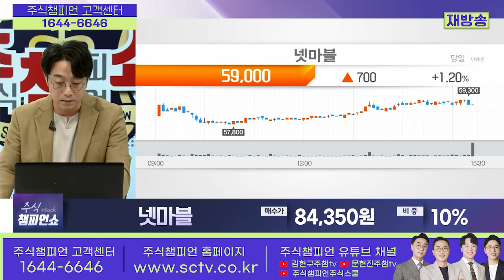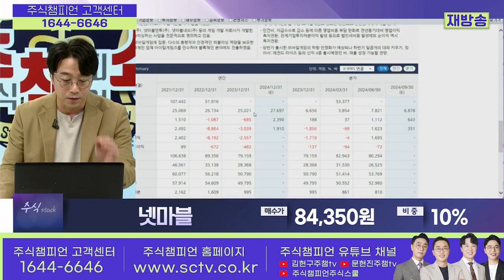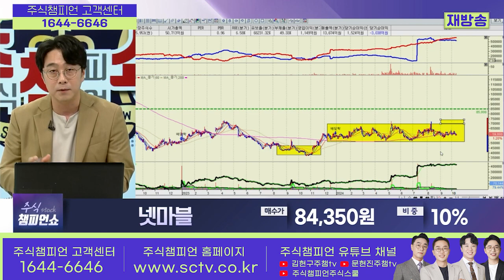넷마블 종목상담 황민혁